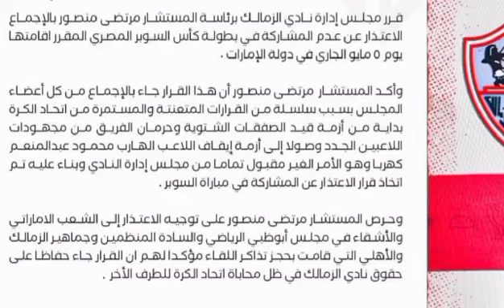توقعاتي لنتيجة السوبر الاهلي و بيراميدز وتشكيل المتوقع|الاهلي وبيراميدز|دودي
توقعاتي لنتيجة السوبر الاهلي و بيراميدز وتشكيل الفريقين الاهلي وبيراميدز|دودي

شارك برايك في التعليقات ولو عجبك الفيديو ما تنساش اللايك والشير.